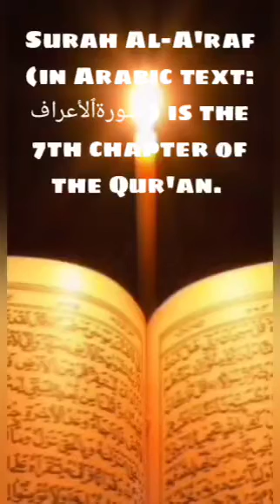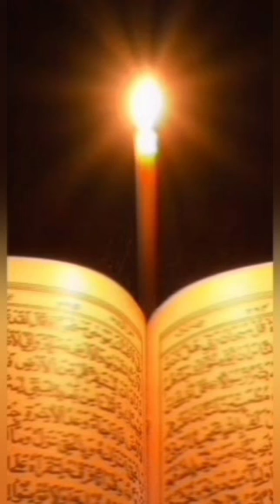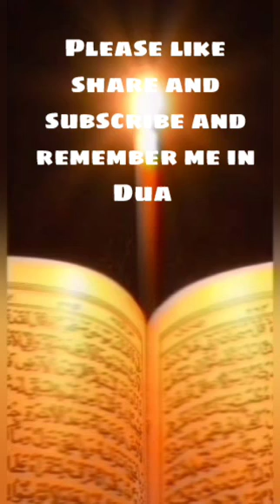Surah Al-A'raf | ٱلأعراف‎سورة | The Heights | beautiful quran_recitation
Surah Al-A'raf | ٱلأعراف‎سورة | SURAH A'RAF | The Heights | beautiful quran_recitation Mishari Rashid Al-Afasy - Imam of Masjid Al-Kabir
Sa`ud Ash-Shuraym
# Masjid Al-Harram
Saad Al-Ghamdi
# Masjid Al-Harram
Qari Sadaqat Ali
Salah al-Budair
Saleh Al-Habdan
Maher Al Meaqli
Noreen Mohammad Siddiq
Yasser Al-dos
Abdur-Rahman As-Sudais
Abdullah Al-Johany
Abdul Muhsin al-Qasim
Ahmed Ibn Ali Al-Ajmy
Ali Abdurrahman Al-Huthaify
Imam Bandar Baleela
Khalid Al-Mohanna
Khalid Al-Qah سورة يس والواقعة والرحمن والملك والكهف #
Surah Rahman Urdu Tarjuma k Sath...
How To Be A Successful Person - 2...
সূরা ইয়াসিন ও আর রহমান
Surah Rahman Urdu Tajuma | Qari A...
Abdulrahman Mossad || Heart soot...
Surah Yasin | Yaseen with Urdu Tra...
AYAT KURSI MERDU 30 MENIT PEN...
AL-WAQI'AH (IRAMA KURDI) - Muza...
مشاري_العفاسي #
العفاسي #
مشاري_العفاشي#
اندونیسیا#
العفاشي#
صوتقرام#
العيد #
مقتطفات_مشاري_راشد_العفاسي #